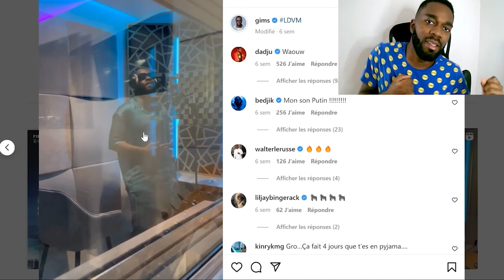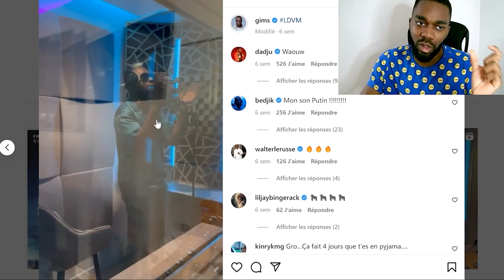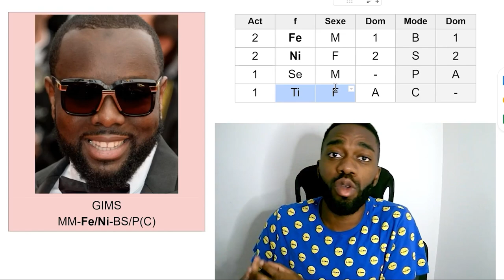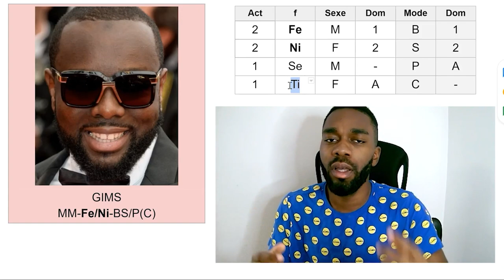ENFJ : Fe-masculin, et il chante trop bien 😮 (MBTI Efficace)